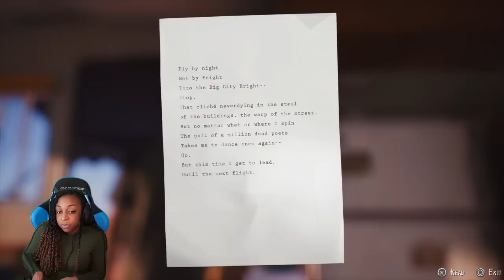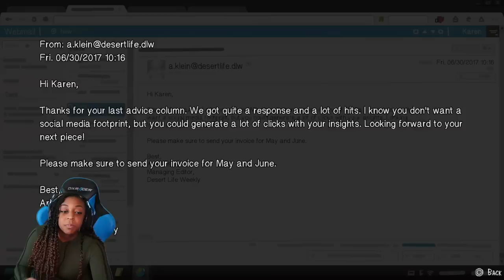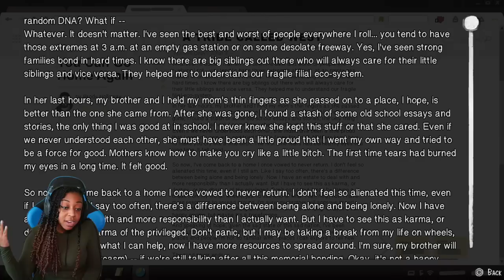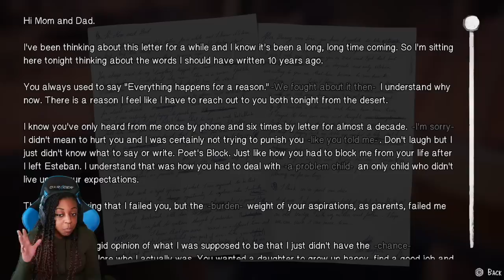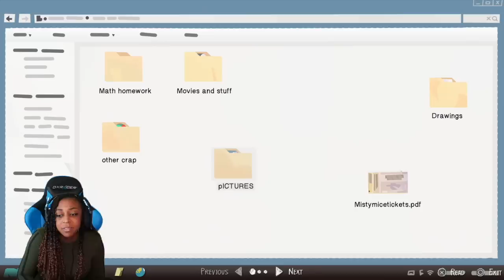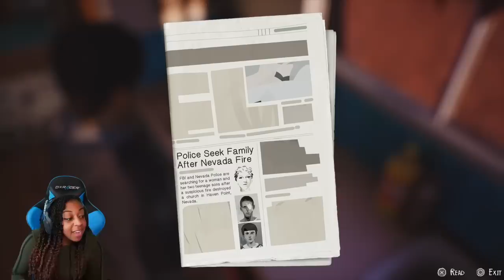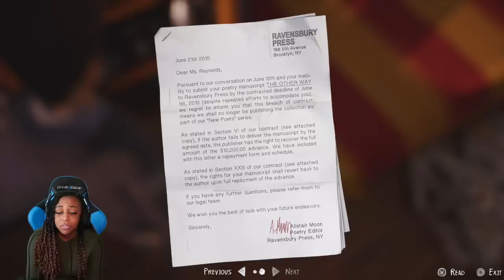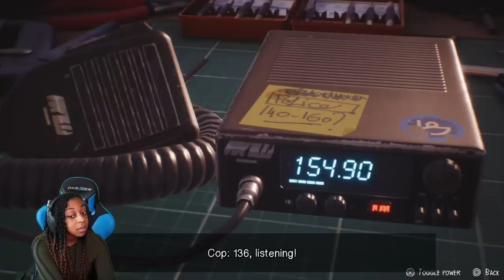IT'S ALL CONNECTING!! | Life Is Strange 2 Episode 5: Wolves | PART 1 Gameplay!!!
In todays episode of Life Is Strange 2, we continue on to Episode 5 titled "Wolves" and we are basically picking up where we left off after we burned the cult church down with our mother, and we find out where Sean and Daniel's mom has been living this whole time and we see a not so familiar face!!